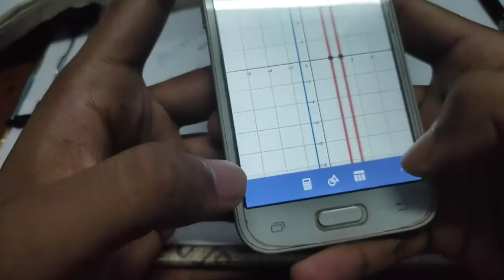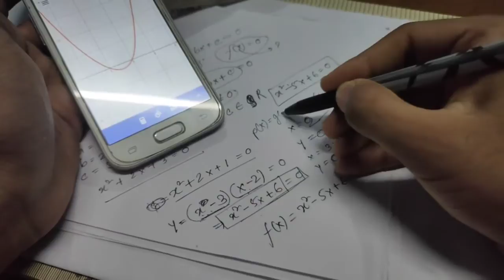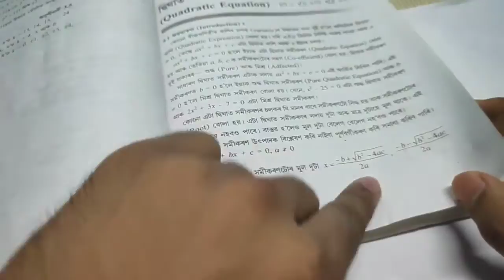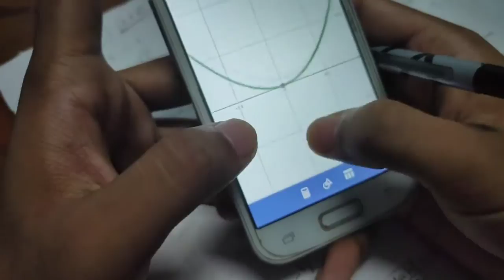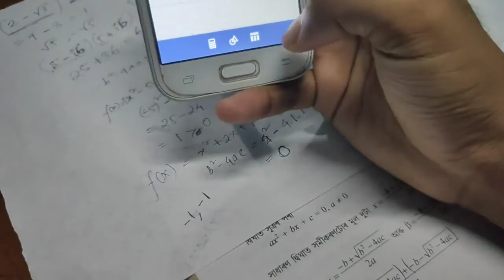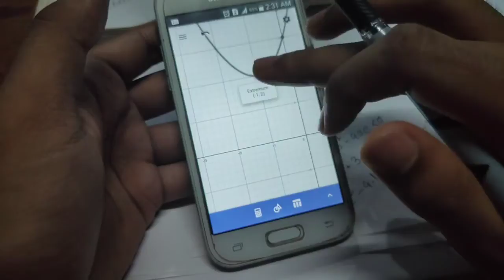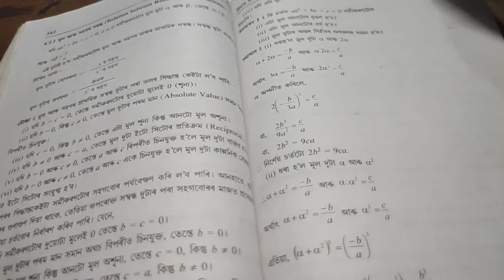দ্ৱিঘাত সমীকৰণ || Part 1 || SEBA Class 10 Advanced maths Chapter 4 || Assamese medium